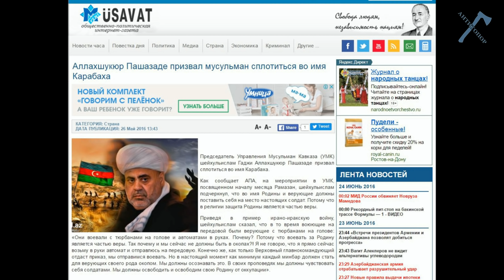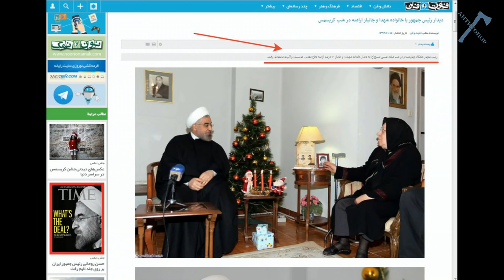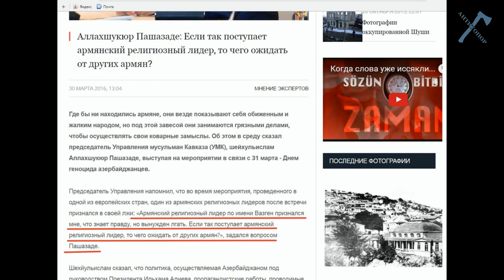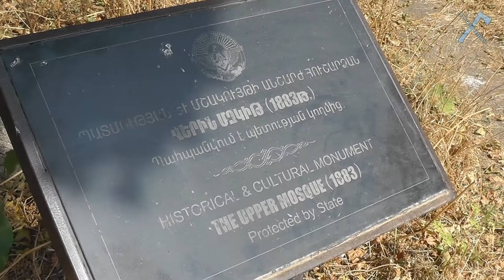Джихад головного мозга Азербайджана